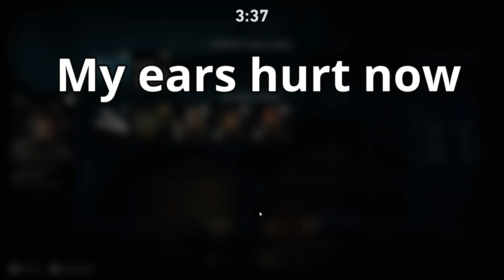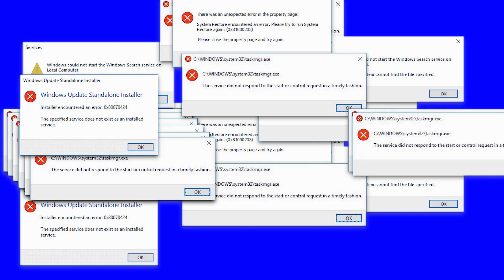Fighting Hundreds of Zombies?! - Back 4 Blood Gameplay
In this video I fought hundreds of zombies with my friend David! Overall we kinda just messed around and killed zombies. Also my friend and I have already played this game before, but I do say this at the start of the video.

About Back 4 Blood:

"Back 4 Blood is a thrilling cooperative first-person shooter from the creators of the critically acclaimed Left 4 Dead franchise. Experience the intense 4 player co-op narrative campaign, competitive multiplayer as human or Ridden, and frenetic gameplay that keeps you in the action." - Back 4 Blood game description

You get to fight lots, like hundreds of zombies in this game. You can slay zombies with up to four other people. You can also play as a zombie in their other gamemode and fight other real people playing as survivors. So what are you doing get to playing it!